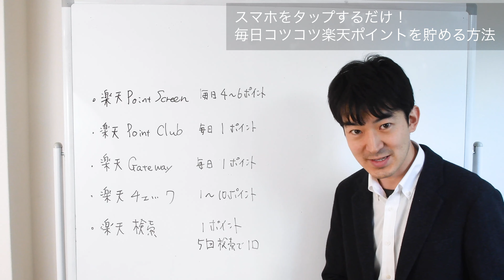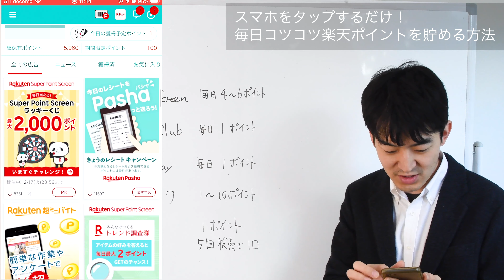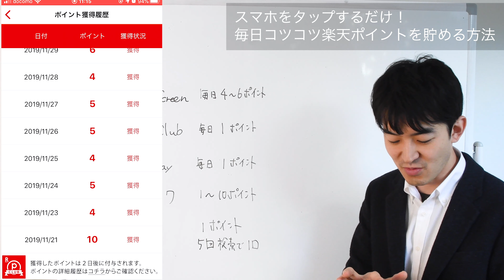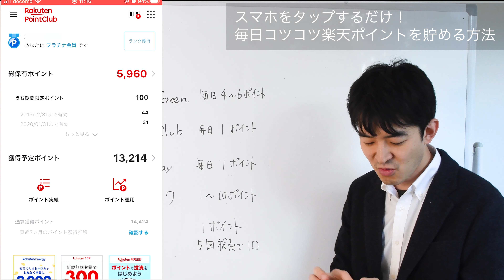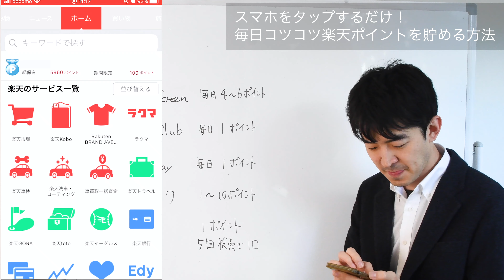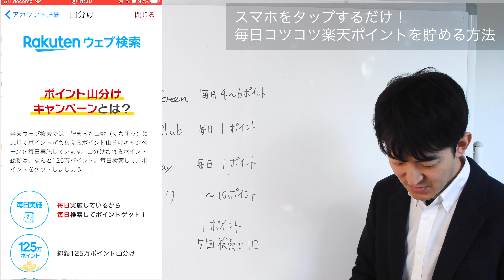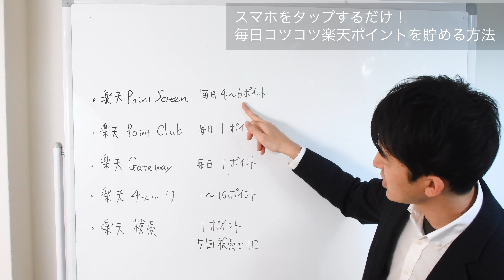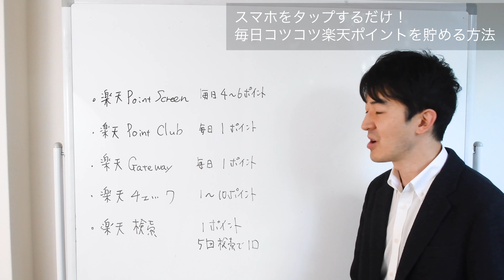スマホでタップするだけ！楽天ポイントを毎日コツコツ貯めることができるアプリ紹介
知っているか知らないかで変わる。スキマ時間を活用して楽天ポイントを貯める方法を紹介しています。

この方法をやることで、毎日8ポイント前後の楽天ポイントを無料で獲得することができます。

補足：楽天ゲートウェイのポイント付与は無くなったようです。2021年2月2日追記